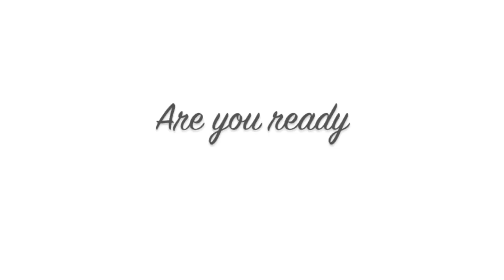"Pineapple Tuesday" The Album & Tour Announcement (Promo)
Soul/R&B husband and wife duo ISH announces the release of their full debut album "Pineapple Tuesday", and the Summer 2013 promotional tour. to check out current tour dates.